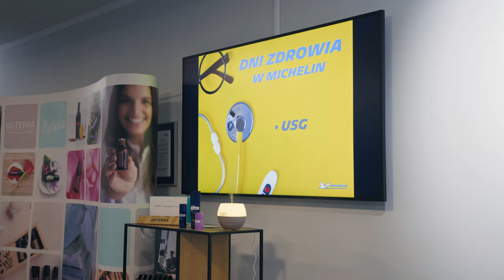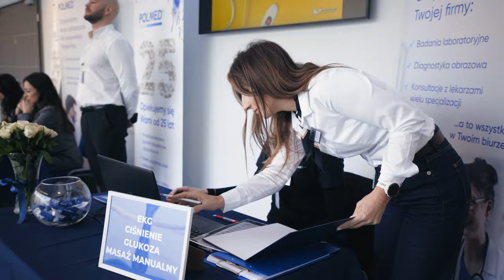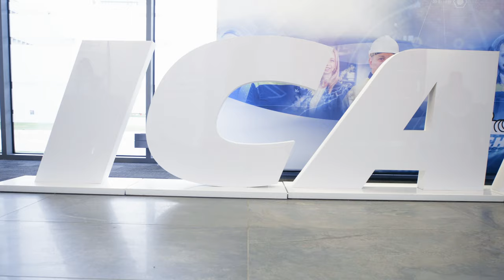Dni Zdrowia w Michelin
Za nami wyjątkowe wydarzenie – Dni Zdrowia w Michelin, podczas których wspólnie z zespołem POLMED w Olsztynie zrealizowaliśmy ponad 1100 świadczeń w ciągu trzech dni! To była fantastyczna okazja, by zadbać o zdrowie pracowników Michelin i przypomnieć jak ważna jest profilaktyka.

Podczas akcji wykonywaliśmy spirometrię, kilka rodzajów badania USG (w zależności od potrzeby), badania laboratoryjne z krwi, pomiary ciśnienia tętniczego krwi oraz EKG. Dodatkowo uczestnicy mogli skorzystać z relaksującego masażu biurowego oraz wziąć udział w warsztatach prowadzonych przez fizjoterapeutkę uroginekologiczną.

Serdecznie dziękujemy firmie Michelin za bycie troskliwym i odpowiedzialnym pracodawcą, który dba o zdrowie swoich pracowników, a także zespołowi POLMED w Olsztynie za profesjonalizm i zaangażowanie w realizację tej akcji.

Jeśli chcesz zorganizować podobne wydarzenie w swojej firmie, skontaktuj się z nami!
📞 Karolina Kleinschmidt, Manager Działu Handlowego: 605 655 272

💙 Zadbaj o zdrowie swojego zespołu – to inwestycja, która się zwraca!